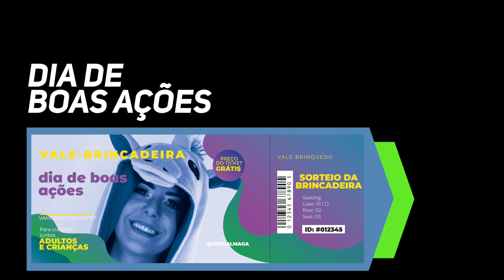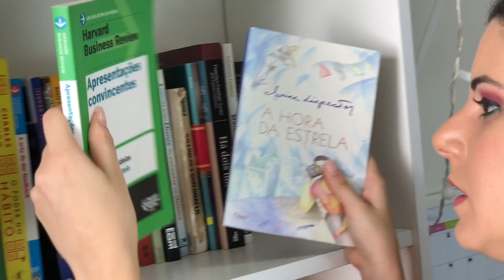MUNDO DA MAGA: DIA DE BOAS AÇÕES